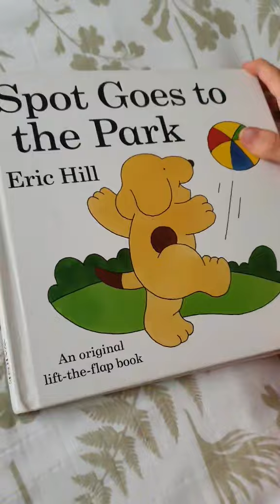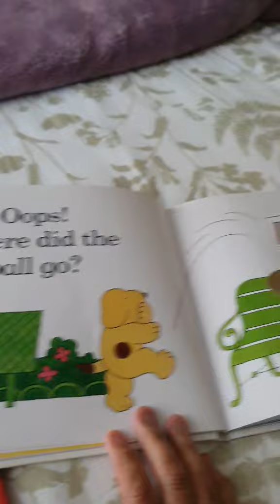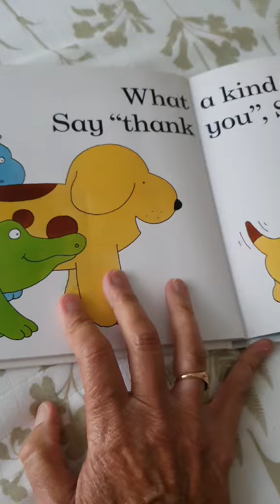13 September 2024